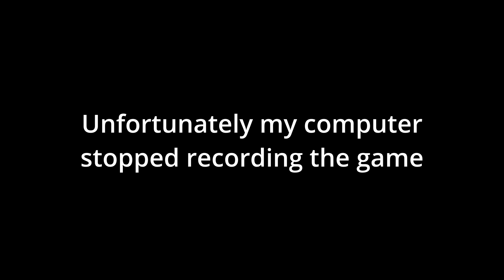WHY ME?!?! - Sons of the Forest part 4 w/GreedyD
We got more Sons of the Forest for you guys and this time, every monster had it out for me. Sons of the Forest decided to target me. Okay maybe not target me but definitely scared me.